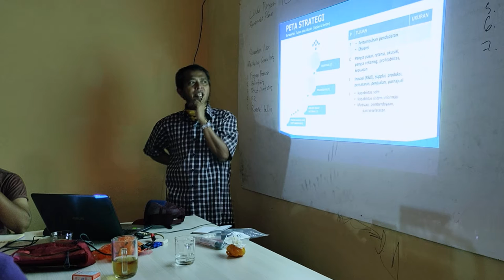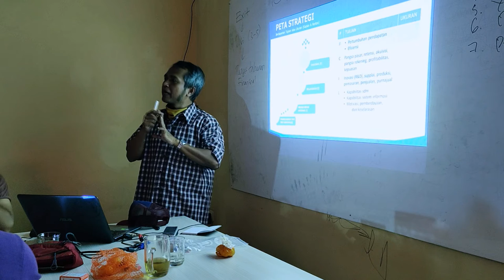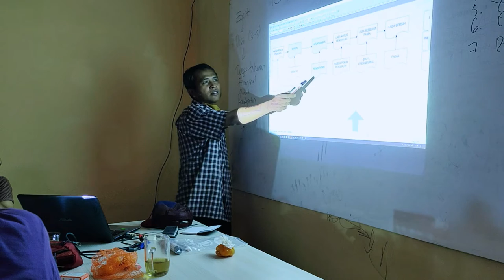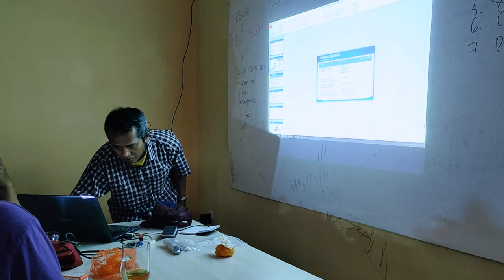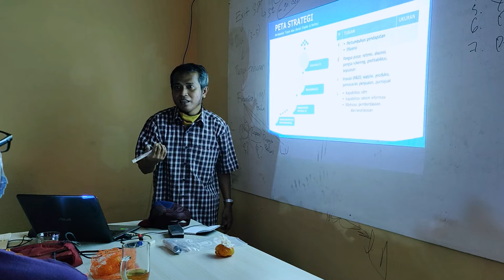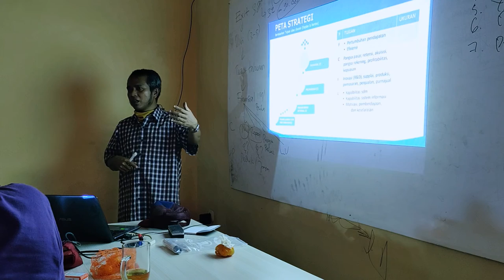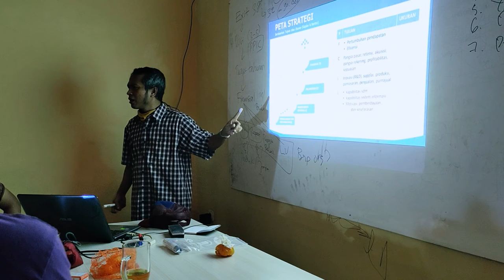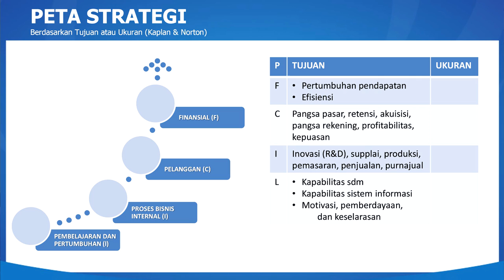BEDAH BISNIS STRATEGI EXIT 2 (PETA STRATEGI)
BEDAH BISNIS STRATEGI EXIT 2  (PETA STRATEGI) kelanjutan materi part 1,
Membangun bisnis harus ada guide dengan data dan angka, sebagai arah dalam pencapai hidup. dalam hal ini materi strategi exit mengumpas tentang goal sebagai tujuan membangun usaha.